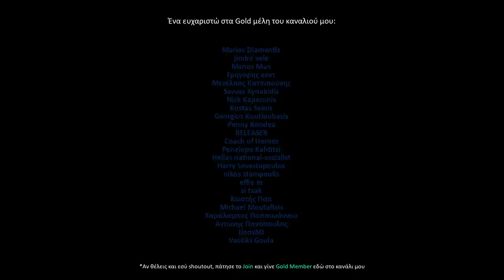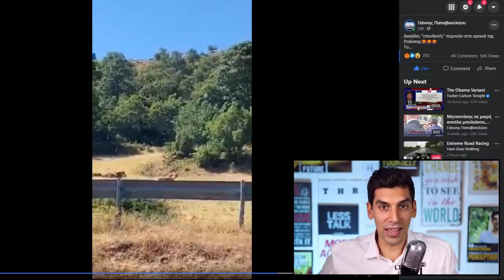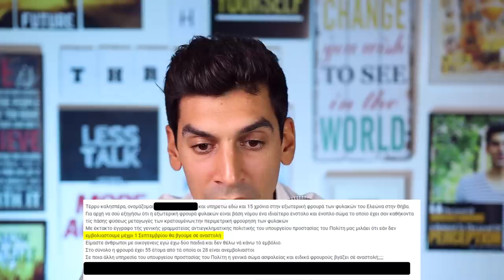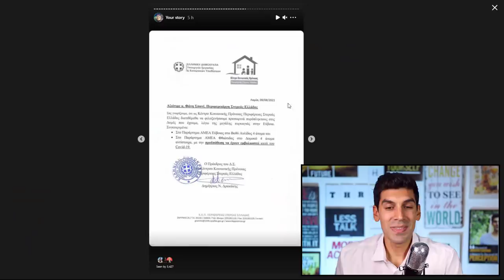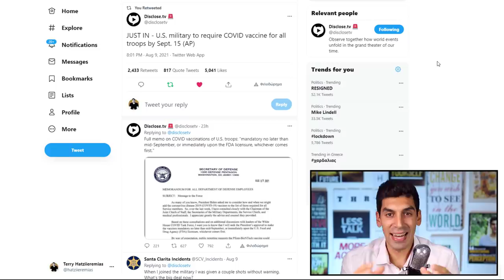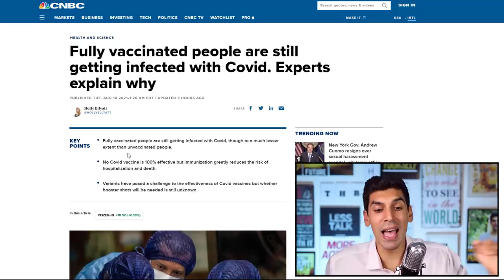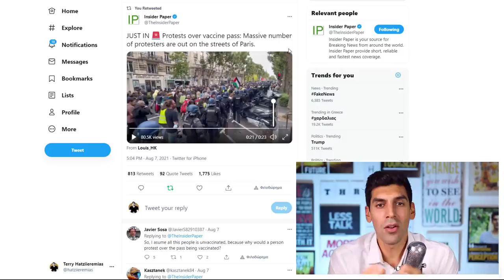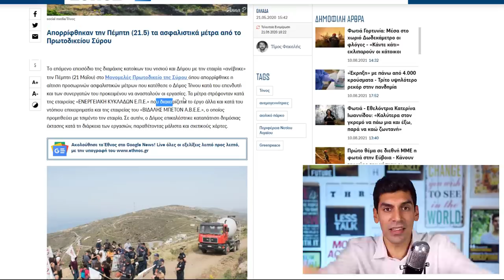[ΤΗΝΟΣ] Έπεσε Ξύλο Για Τις Ανεμογεννήτριες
Ο Μέγας Αλήτης που δίχασε την Ελλάδα για τα συμφέροντα της οικογένειας του. Θα μείνει για πάντα στην ιστορία. Οι άνθρωποι έχασαν τις περιουσίες τους και εμείς χάσαμε τη χώρα μας. Τα μοναδικά καλά νέα είναι ότι οι Έλληνες ξύπνησαν και θα τους λήξουμε.

Το τέλος τους είναι πολύ κοντά.
Όσο δεν διχαζόμαστε ΝΙΚΑΜΕ. Θέλει πολύ γερά στομάχια αυτός ο πόλεμος. Μην φοβάσαι ποτέ.

Shoutout to my Gold members του καναλιού αυτού:

HΛΙΑΣ ΜΠΟΛΩΣΗΣ
David Jamson
ΓΕΩΡΓΙΑ ΦΙΛΤΣΟΥ
chris mouzakis
Konsta Ntina
Matvei Georgiadis
AKIS CHARITOS
Dimitrios Mavridis
Γιαννης Χαντζης
Αθηνά Καραπάλη
Petros Prokopiou
DIMITRIOS GERMANLIS
PTZAGK1
Kostas Mauroeidis
Jolly Reaper
Vicky Papadopoulou
William Hoeft
green marcus
Businessrise Web & Marketing Solutions
ilias karaoulis
Niko Adalis
apostolis maragos
CHRYSI CHARALAMPOPOULOU
Christoforos Kanakis
George Emmanouilidis
Athanasios Baloumis
Θανάσης Τσαρούχας
Παντελής Αποστολάκης
maria katerina
IOANNIS KAVVADIAS
Χρήστος Μπίρμπιλας
Yannis Vlassis
George Hatzigeorgiou
paul zik
Milton Ntragatakis
Panos
Yanni Koustenis
mrs79
Kostas Diveris
michael vazanellis
Npg Cosmo
Basilis Pegios
MrCasual TV
Ιωάννης Τυράσκης
George Michalopoulos
Δημήτρης Ραφαηλίδης
Nicos Andrikopoulos
Stilianos Vourvoutsiotis
Sotiria Vasilopoulou
Chris gts
Kostas_Ant
Angelos Chrysostalis
Andreas Papadakis
ΑΘΑΝΑΣΙΟΣ ΤΣΟΥΓΑΝΑΤΟΣ
ManDeio
ΣΤΕΛΙΟΣ ΒΟΥΡΒΟΥΤΣΙΩΤΗΣ
Sillybunz
Θεοδωρος Ορδουλιδης
CHRISTOS TIRAKIS
Κωνσταντίνος Στεφάνου
Andreas Kay
Georgios Christoulis
Sofia Lapouridou
Meletios Sifonios
Efstathios Lazaridis
alex karlos
Nestora Loizides
Demetra Christodoulou
ELENI DM
ilias tsab
glock35gr
Korina's Academy
Marios Diamantis
jimbo vele
Manos Man
Γρηγορης κοντ
Μενέλαος Κατσιαούνης
Savvas Kyriakidis
Nick Kaperonis
Kostas Sainis
Georgios Koutloubasis
Penny Kondea
RELEASER
Coach of Heroes
Penelope Kahtitsi
Hellas national-socialist
Harry Sevastopoulos
nikos stampoulis
effie m
si tsak
Κωστής Παπ
Michael Moutaftsis
Χαράλαμπος Παπαιωάννου
Αντώνης Πανόπουλος
JinosMJ
Vasiliki Goula
Peripatitisss Walker
Nicolas D.
Antonis K
Marios Kapa
Tasos Kalogeras
Aristides Mourmouras
Vasiliki Voultsou
Anastasia Tsoutsouri
iekna el
Dimitrios Antoniadis
Akis kos
ΓΑΒΡΙΗΛ ΧΡΥΣΙΚΟΠΟΥΛΟΣ
Real estate point
Nikos Panagiotidis
Kiriakos Kutalios
Γιαννης Γκεκας
Γιαννης Φατούσης
bug pantch
O Gutcci
Ετσιο Κενγουει
Mixalhs Gewrgakenas
Nikolaidis Georgios
dimitris chatzichristos
Giannis Lappas
Giannis Mavridis
Andreas Triaros
ninjazxob
nikos kolitsidas
Vegnar
ξσγεναξζκ
antoniskalymnos
Z Petraki
John Hades
Markos Manarakis
θοδωρης μανωλακης
George Georgakis
Tasos Tzanavaras
Νουλα Μπαξεβανη
Xara Mara
Dimitris Makridis
Angie Zie
Phallanx
Dimitris Sideris
PANOS PANOS
ΤΑΣΟΣ ΟΙΚΟΝΟΜΟΥ
Elena Velona
xalias
Anonymos
Miltos Anas
Voula Lazou
Δρουμαλιάς Δημήτριος
Βασίλης Μ.
panos spais
ANGELOS ACHTINOUDIS
nikos xatzipetros
Εύη
kostas nianios
Nikos P
Mihalis Kordinas
ΓΕΟΡΓΙΟΣ ΤΣΙΑΜΗΣ